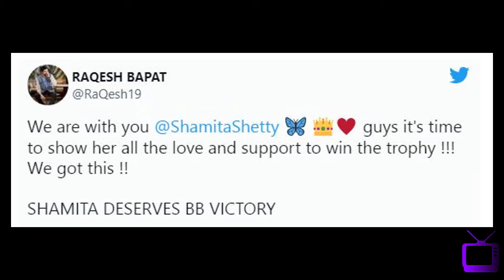U438 Shilpa Shetty ki fans se darkhwast - Shamita ke liye ki Votes ki appeal | Raqesh Bapat | BB15